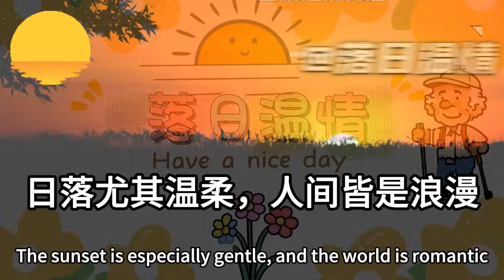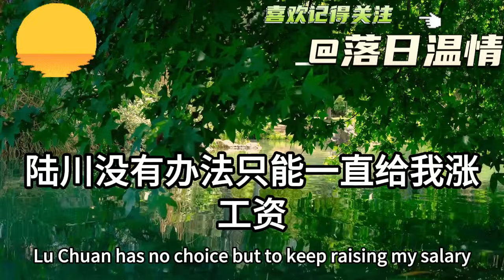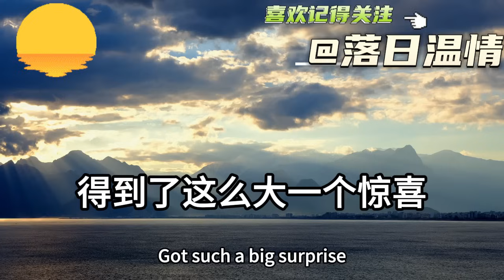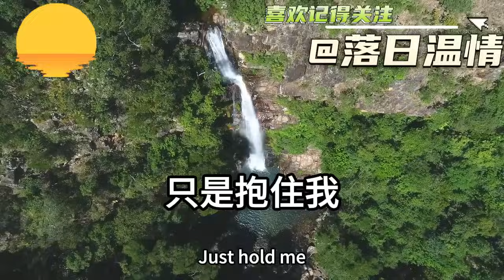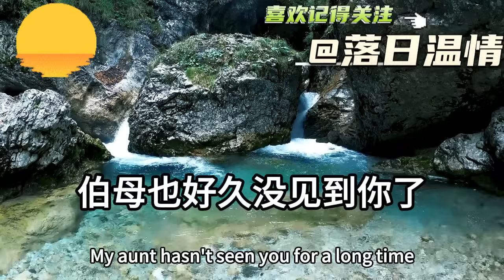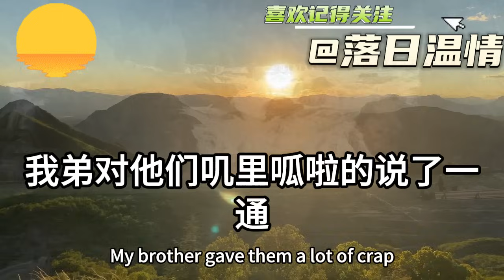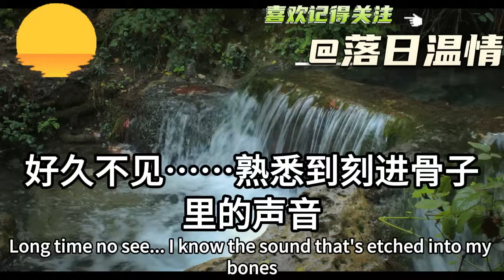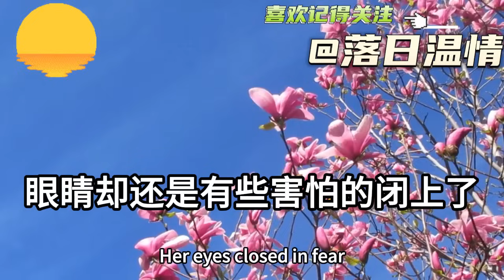新來的總監看見我工作偷懶！在年底大裁員時把我裁了！我高興地連開了一晚上派對！隔天我拿出5份違約合同！當她看到要賠償我1000萬後！當場嚇癱在地跪求我原諒！落日溫情